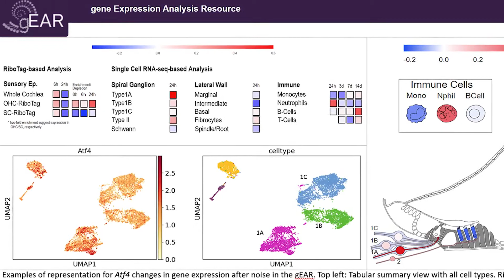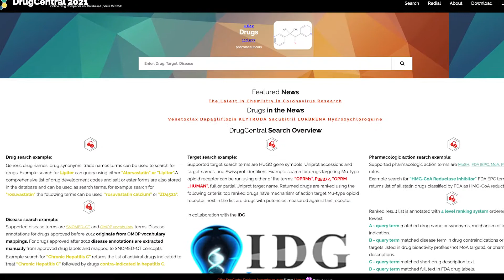Can Noise Induced Hearing Loss be Treated with Medications? (Frontline News 10-8-21)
In this weeks Frontline News, Research at the University of Maryland School of Medicine is focused on identifying possible medications for noise induced

Plus a new study confirms the effectiveness of mobile telemedicine to treat opioiduse and addiction